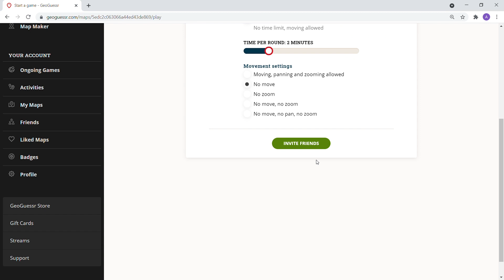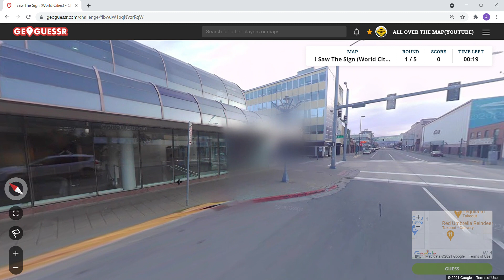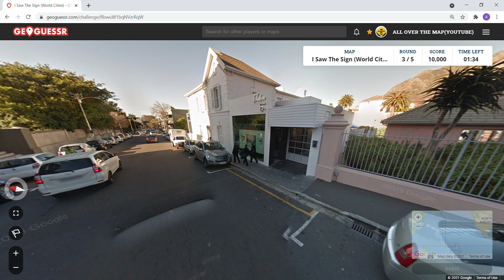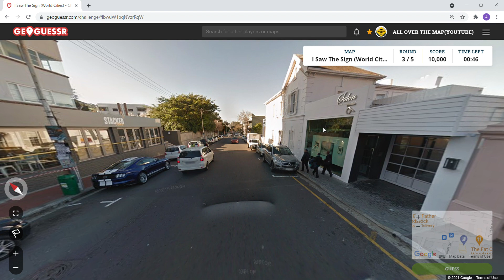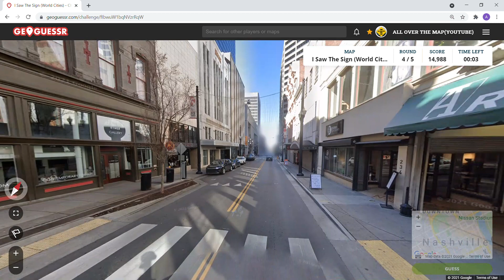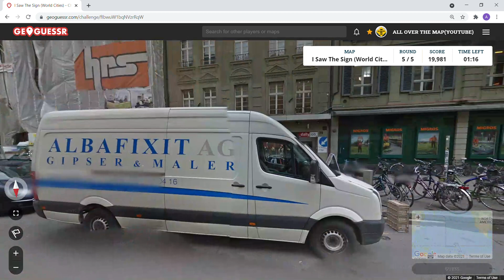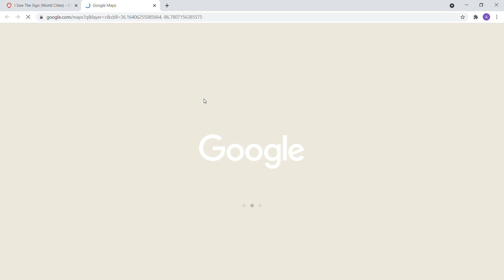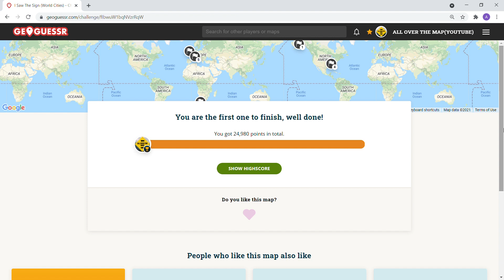GeoGuessr - I Saw The Sign: World Cities - NO MOVING [PLAY ALONG] | Ep. # 237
Come join the journey on All Over The Map.  We play the I Saw the Sign - World Cities game with 2 minute time rounds and no moving allowed. This game was created by Gabrield999 on GeoGuessr.

Game: Don't moove, you can see the name of the city at spawn !